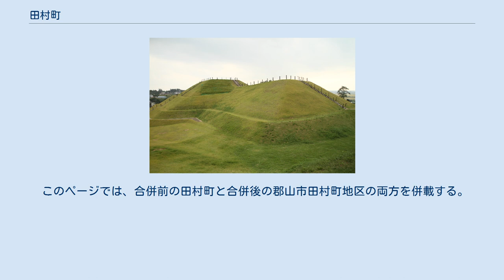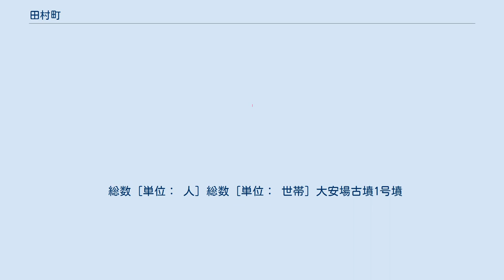田村町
日本 」 福島県 」 郡山市 」 田村町 田村町（たむらまち）は福島県中通り東部の田村郡に属していた町。
現在の郡山市田村町地区。
 このページでは、合併前の田村町と合併後の郡山市田村町地区の両方を併載する。
 東北地方最大級の前方後方墳である大安場古墳が発見されるなど、古い時代から田村町付近を本拠地とする豪族がいたと思われる。
 また、平安時代、坂上田村麻呂が蝦夷追討の際に守山城を築いたと伝えられる他、江戸時代には守山藩が置かれるなど、かつてはこの地域の中心地であった時代もあった。
 戦前に海軍の軍用飛行場が置かれ、戦後、その跡地が郡山中央工業団地や日本大学工学部のキャンパスになり、それぞれ、郡山市内最大級の工業団地と市内最大の大学として郡山市地域の産業を支えている。
ただし、工業団地は東北自動車道のインターから離れているため、市の西側にある西部工業団地に移転した企業も少なくない。
ちなみに、株式上場企業である幸楽苑ホールディングスやアサカ理研などは、この工業団地に本社を置いている。
 国道49号が通り、郡山市内へのアクセスが比較的便利なことから、桜ヶ丘団地や東山ヒルズをはじめとする住宅団地も点在する。
 総数 [単位： 人] 総数 [単位： 世帯] 大安場古墳1号墳